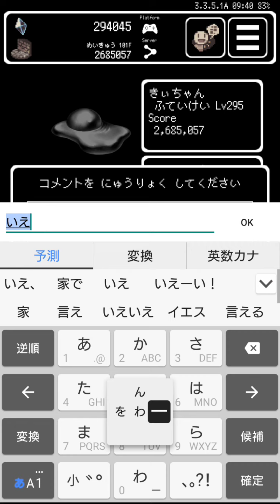[Buriedbornes]ふていけいでめいきゅうクリア Amorphous Labyrinth Clear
きぃちゃんがふていけいで
めいきゅうクリアまで一気に行きます
Kii-chan will go all the way to the Labyrinth  clear with Amorphous

ラボは[そげきしゅ][いっぱつねらい][ぎょうけつ][わなかいひ][シールド／レベル+60]
Lab [Sniper] [One Shot Aim] [Blood Clot] [Avoid Trap] [Shield/Lv+60]
イベントからげんかいとっぱを狙いつつむげんのかのうせいを楽しむよー
We will enjoy watching the event while aiming at the event.
まのけいやくは【じかんのおんけい】[ただようあくしゅう][シールドへんかん][はじょうこうげき][うんのよさ+15][うんのよさ+15]で
Contract is 【Benefit of time】[Drafting Odor] [Shield Conversation] [Wavey Attack] [Luck+15][Luck+15]

アミュレットはいんがおうほう【Causal response】のシールド量に応じて反射するよー
Amulet will reflect according to the amount of 【causal shield】